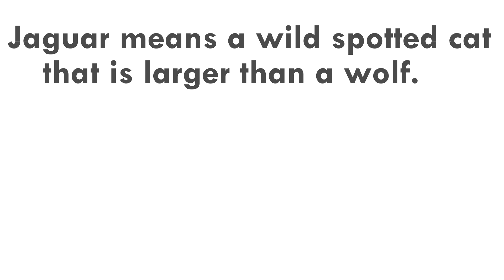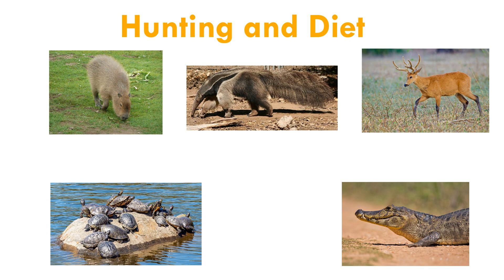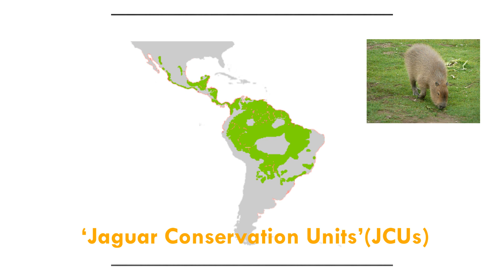JAGUAR | PANTHERA | INFO SIDE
Jaguars are the largest cat in the Americas and it is the third largest cat in the world only exceeded by lion and tiger. It is the only living member of genus Panthera native to Americas. And this video is about this big cat. Make sure to watch this video till the very end. I hope you like it.

HAPPY LEARNING